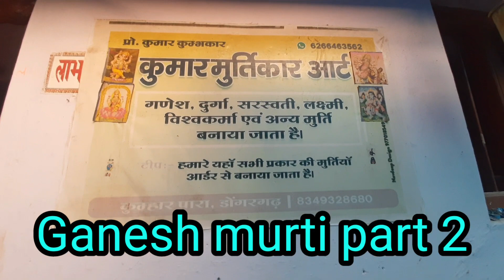डोंगरगढ़ गणेश मूर्ति मेकिंग 2023 l Dongargarh ganesh murti making 2023 l dongargarh city l छत्तीसगढ़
Dongargarh Ganesh Murti 2023